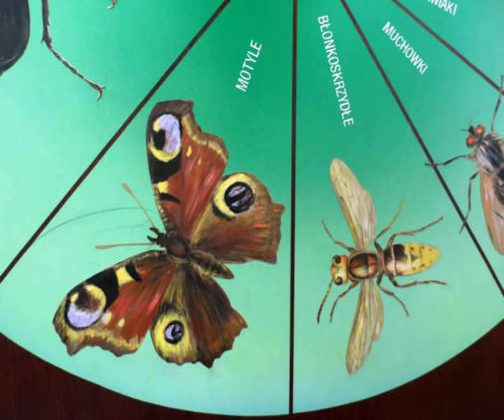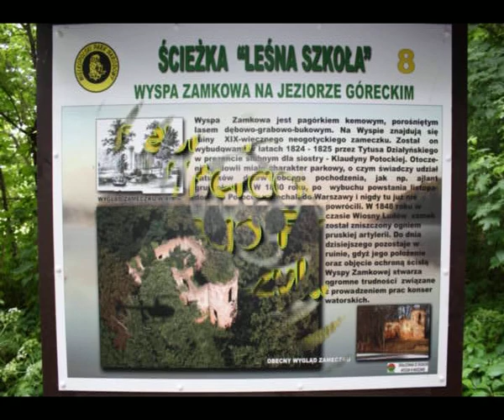2013-06-10 Wycieczka do Puszczykowa